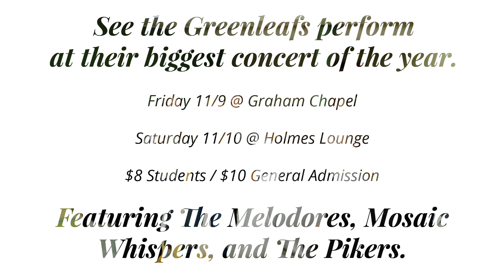Wash. U. Greenleafs Fall Concert 2018 Preview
Video by HN Hoffmann